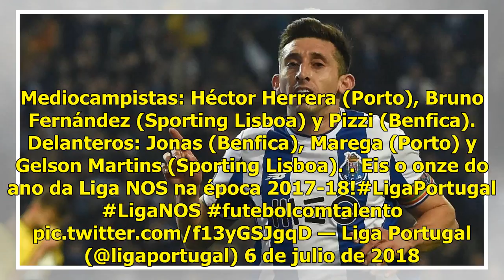Héctor Herrera, en el Once del Año de la Liga de Portugal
Mediotiempo | 07 Julio 2018 | 11:59 El mediocampista mexicano Héctor Herrera fue incluido en el mejor 11 de la Liga de Portugal 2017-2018, luego que fue pieza importante para que FC Porto conquistara el título de la Primeira Liga. El capitán de los Dragones fue uno de los cinco jugadores del equipo ...